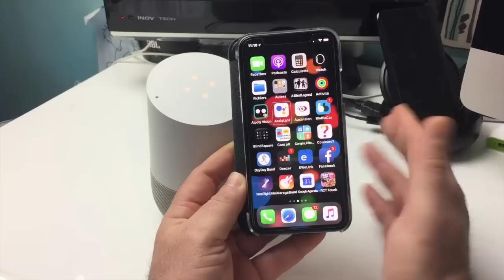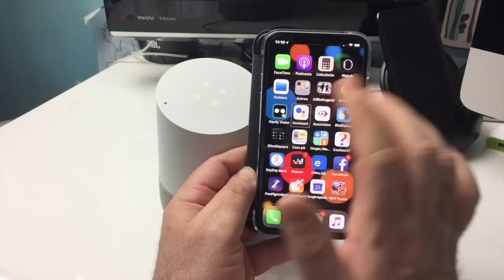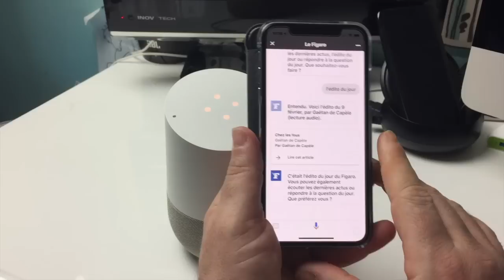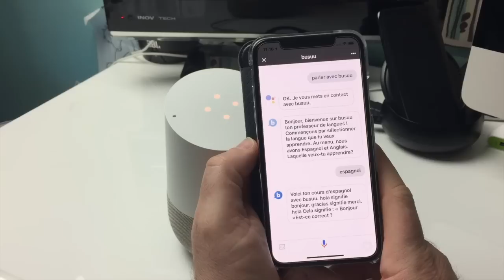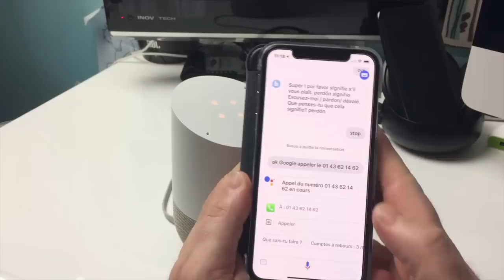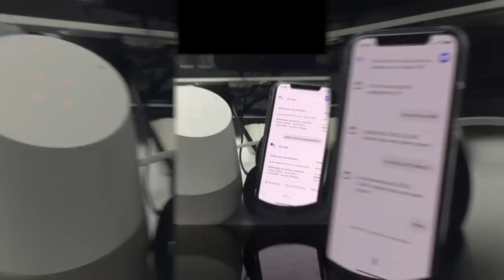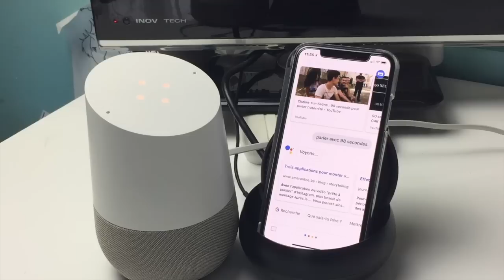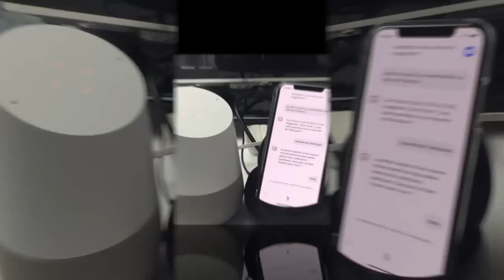Test Application Assistant Google Sur Smartphone Android Et iOS Peut-il Remplacer Le Google Home?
Salut une vidéo qui vous montre l'utilisation de l'application Assistant Google à l'extérieur comme à l'intérieur. Peut- on vraiment remplacer le Google Home et faire tout ce que nous faisons avec? Attention sur smartphone il y a des choses que l'on peux faire que notre Google Home ne fait pas. merci de vous abonner à ma chaîne et à bientôt pour la prochaine.